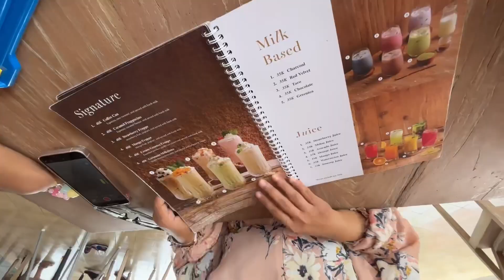Giri Manah | Resto View Cantik Menoreh di Nanggulan Jogja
Jogja memiliki sejumlah destinasi wisata kuliner yang menarik untuk dikunjungi. Salah satunya yakni Giri Manah Kulon Progo, restoran yang menawarkan sensasi kuliner sembari menikmati suasana pesawahan yang hijau dan asri.

Restoran yang berlokasi di Nanggulan Kulon Progo ini,  menyajikan berbagai macam menu makanan dan minuman dengan cita rasa yang menggugah selera. Tak heran, restoran ini menjadi destinasi wisata kuliner yang populer di Jogja.

Restoran ini mengusung konsep menyatu dengan alam. Tak heran, saat datang ke tempat ini pengunjung bisa merasakan angin semilir dengan pemandangan hamparan sawah yang asri.
Ada banyak menu makanan dan minuman yang bisa disantap saat berkunjung ke restoran ini.